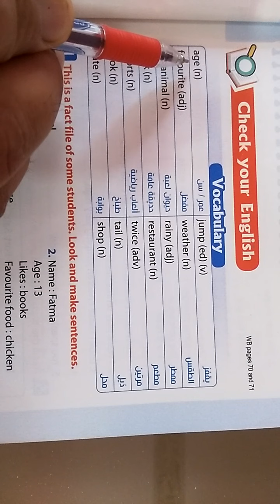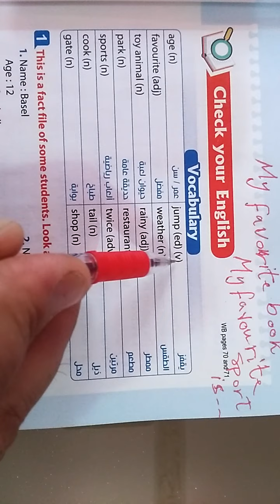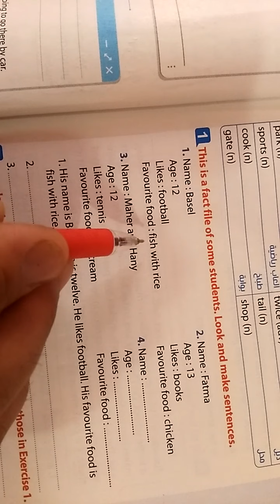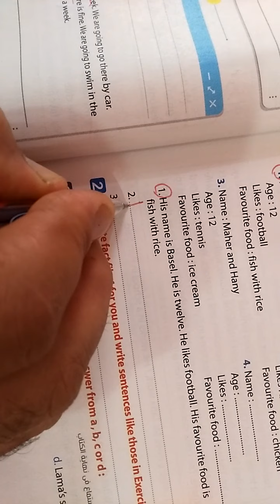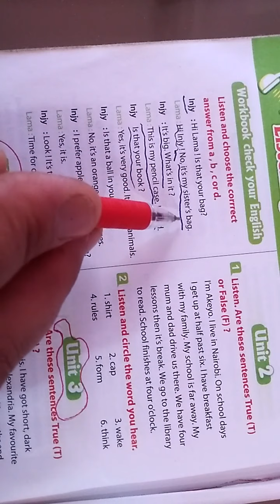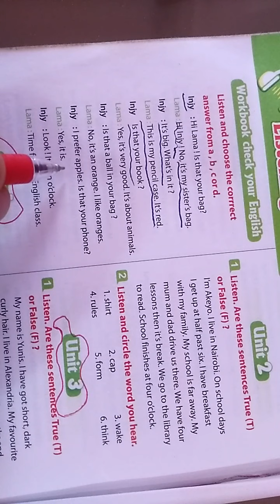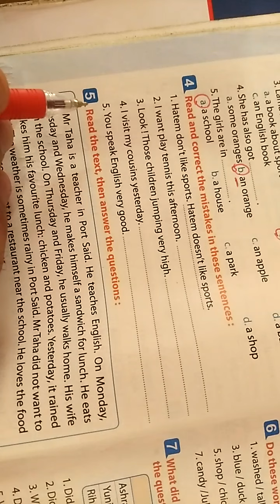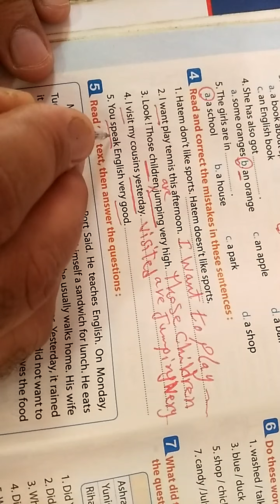انجليزى أولى إعدادي،تيرم أول،حل إختبار work bookصفحة70،71(1)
فى هذا الفيديو هنحل تمرينcheck your English
من كتاب WBصفحة70,71